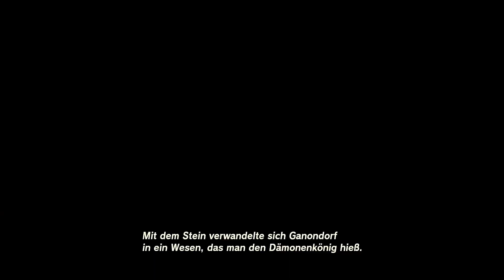Zelda Tears of the Kingdom #92 / Mineru die letzte Weiße / Switch Gameplay Deutsch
Lets Play Zelda Tears of the Kingdom Nintendo Switch Gameplay Deutsch
Spiel: Zelda Tears of the Kingdom
Publisher: Nintendo

Beschreibung:

Ein episches Abenteuer erwartet dich auf dem Boden und am Himmel von Hyrule in The Legend of Zelda: Tears of the Kingdom für Nintendo Switch. Gestalte dein Abenteuer in einer Welt, in der deiner Fantasie keine Grenzen gesetzt sind.
In diesem Nachfolger zu The Legend of Zelda: Breath of the Wild bestimmst du, wie du die weitläufigen Landschaften von Hyrule und die mysteriösen schwebenden Inseln am Himmel über Hyrule erkundest. Wie wirst du Links neue Fähigkeiten gegen die finsteren Mächte einsetzen, die das Königreich bedrohen?
Features: Der Kataklysmus bricht über Hyrule herein - Begib dich auf eine gefährliche Mission, um die verschwundene Prinzessin zu finden und die Wahrheit hinter einem katastrophalen Ereignis zu ergründen, das das Königreich ins Chaos gestürzt hat.
Erkunde die Landschaften von Hyrule - und den Himmel darüber - Wähle deinen eigenen Weg durch die weitläufigen Landschaften Hyrules und über die geheimnisvollen Himmelsinseln
Erfinde deine eigenen Kreationen - Nutze Links neue Fähigkeiten, um unglaubliche Waffen und Fahrzeugen zu erbauen!